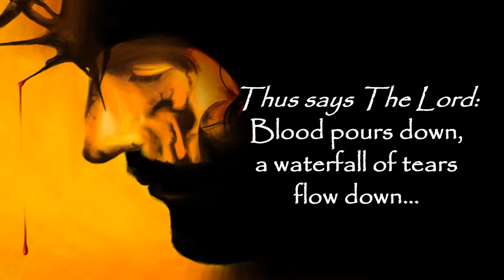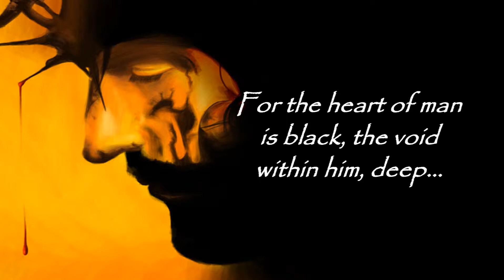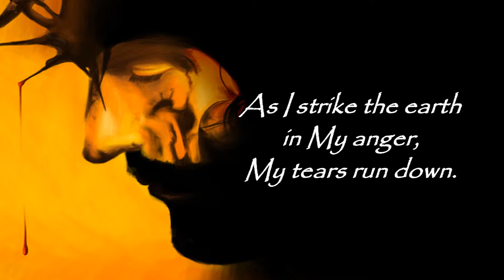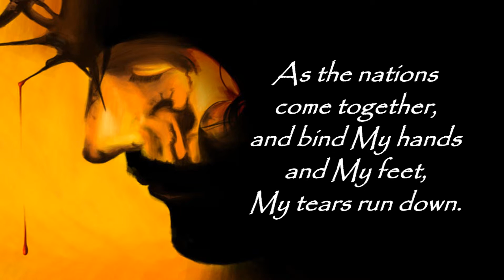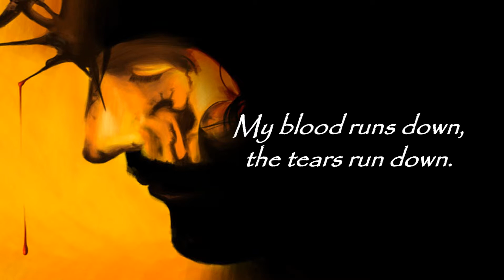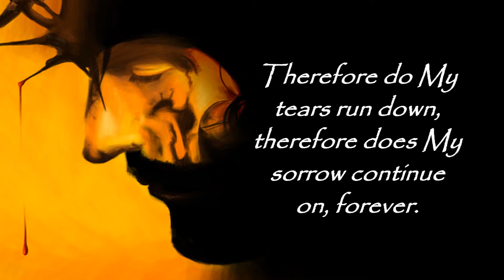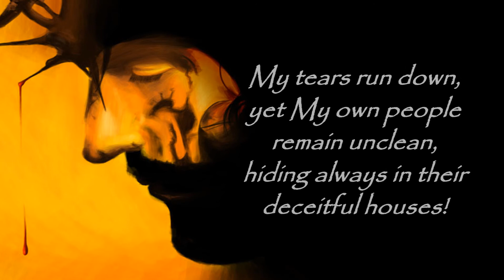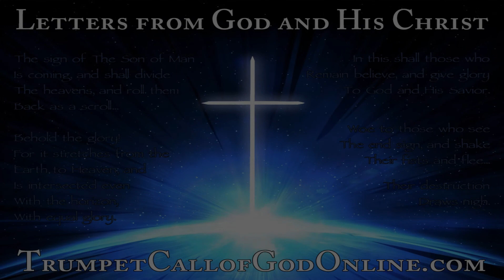Thus Says The Lord: Blood Pours Down, A Waterfall of Tears Flow Down...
Blood Pours Down - A Testament Against The World... The Lord's Rebuke

Text: 2/14/11 From The Lord, Our God and Savior - For All Those Who Have Ears to Hear